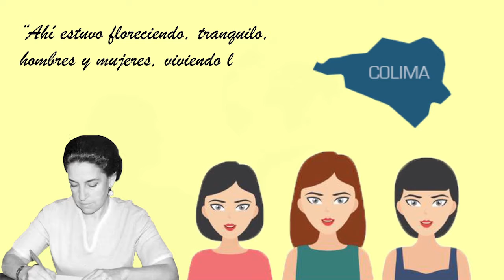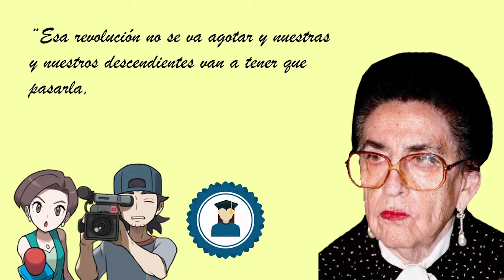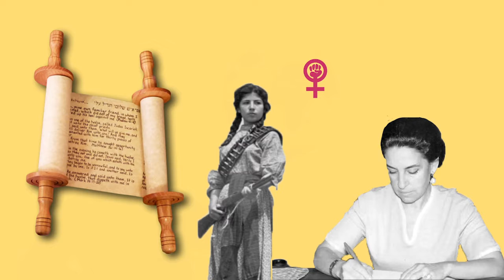Ipensamos: La Profecía de Griselda Álvarez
Hoy recordamos a Griselda Álvarez, la primer gobernadora en la historia de México, así como la ex-gobernadora de nuestro estado. Griselda tenía boca de profeta, pues sabía lo que se avecinaba con la "revolución" que emprendieron las mujeres. Y tú... ¿Qué piensas?